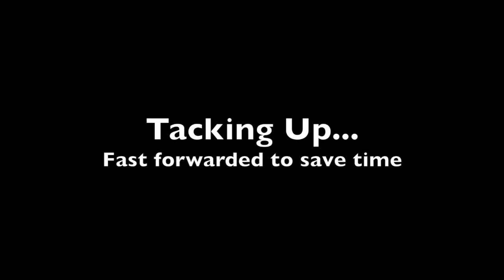Riding Pony x Thoroughbred - Banjo